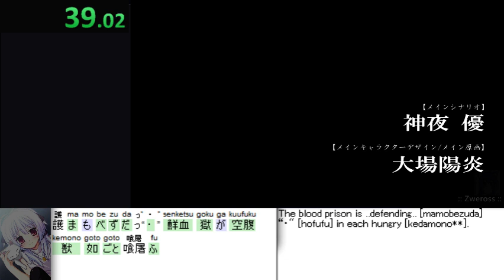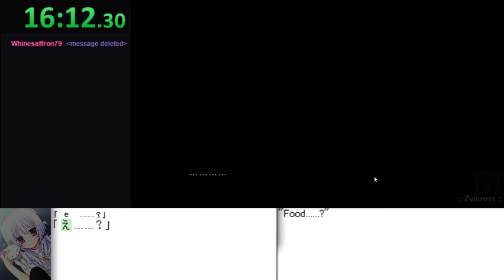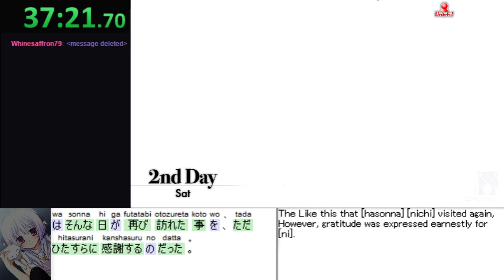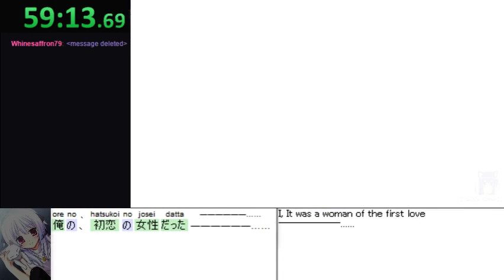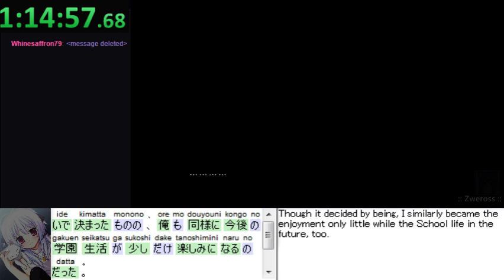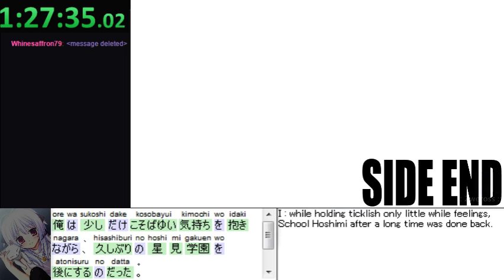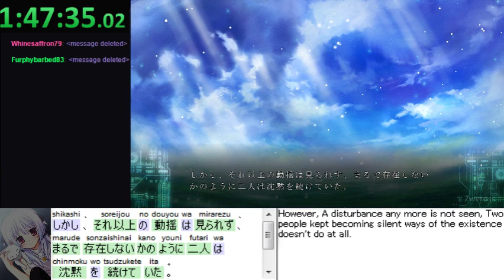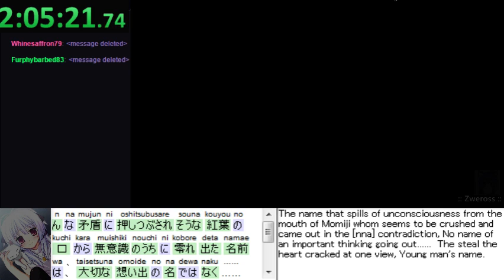Fortissimo FA//Akkord:Nachsten Phase [PC] - part01